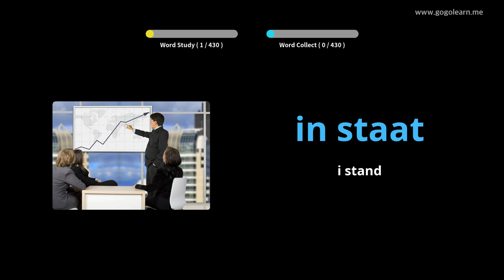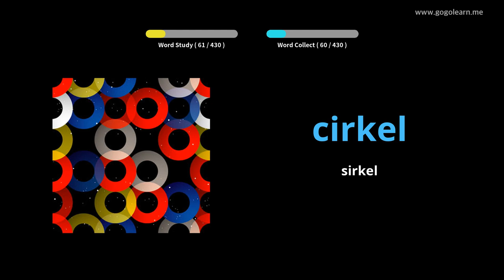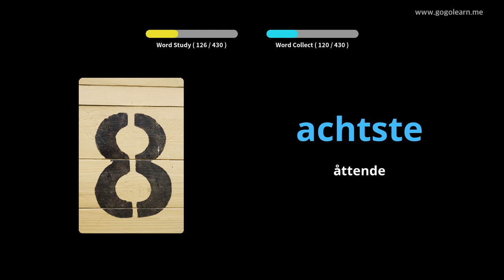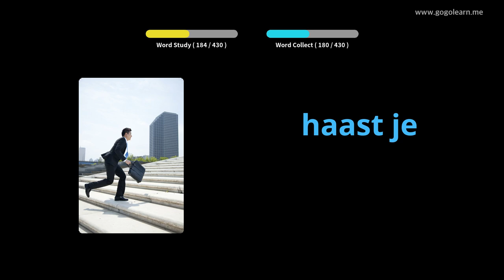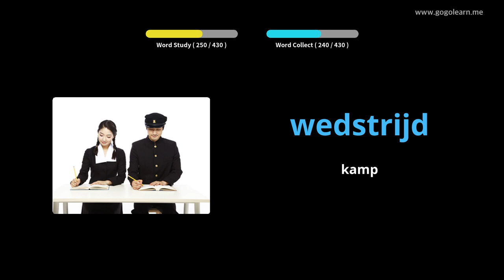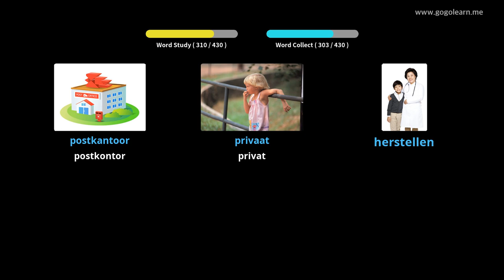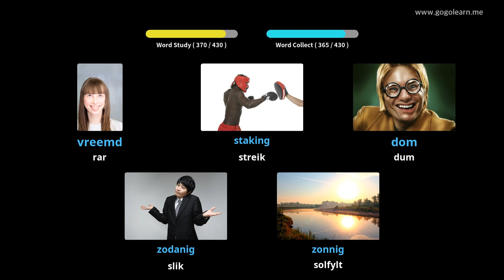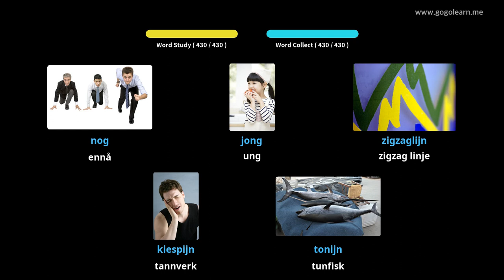Lære Dutch Gjennom Bilder |Dutch Vokabular Barneskole | Golearn